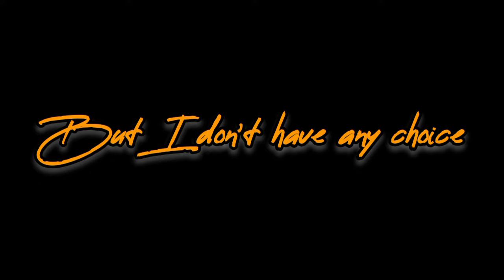{TRAILER} When he cheated on you without knowing you are pregnant...But...| Taehyung ff | BTS ff